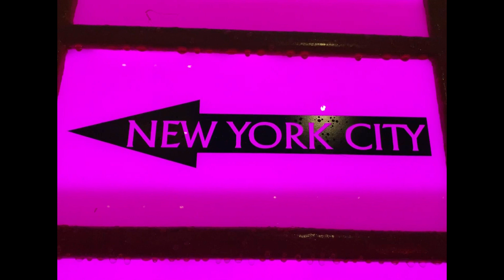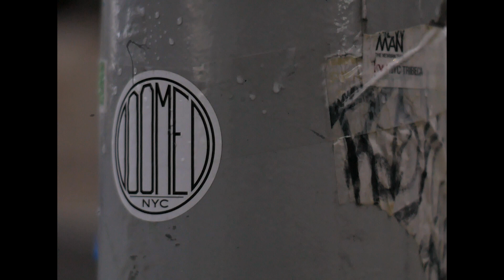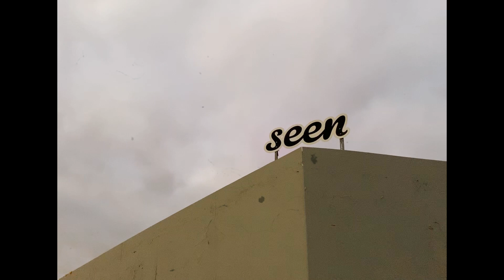Concrete Jungle | Cinematic Video (2018)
A short cinematic video compromised of footage taken over the last month in Brooklyn, New York.

Equipment:
Camera - Panasonic LUMIX G7, iPhone XR
Lenses - Sigma 28-200mm, Minolta 50mm

FSD Productions Presents
"'Concrete Jungle"
Produced, Shot & Edited by Andy DeAngelo
Featuring: Pete Davidson, Katie Morrissey, & Josiah Weinhold

2018 Short Cinematic Video